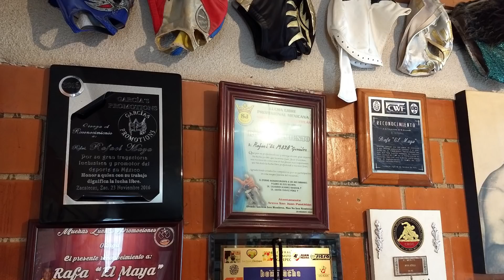ARENA NEZA 40ANIVERSARIO PIRAT4 M0RGAN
Una gran función de Lucha libre en la Arena Neza Aniversario del mejor Luchador del Mundo Pirata Morgan con grandes estrellas  de antaño, Atlantis, Octagón, Mascara Sagrada, S4tanic0